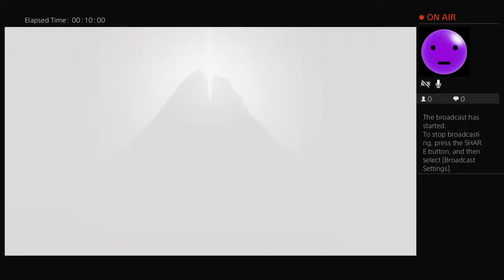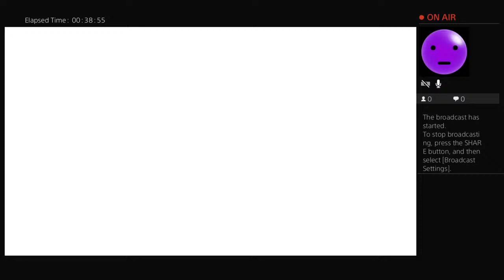Journey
I am the Savage doctor